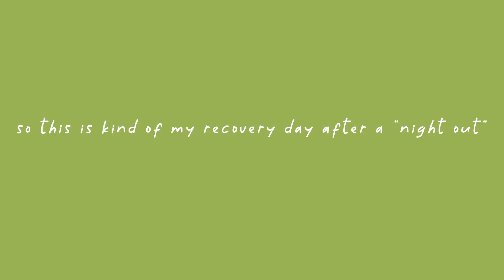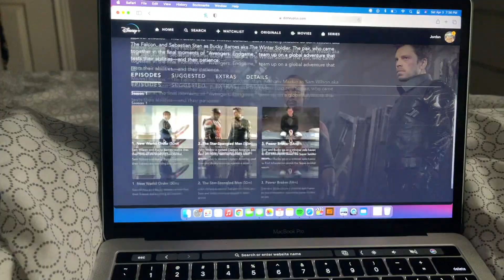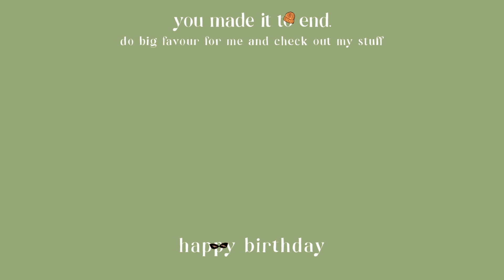my recovery after a late night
I stayed up all night, I partied too hard. You know what happens the next day? Nothing! This is my recovery 🌞
ps. I did not actually party. I saw 1 friend. Just want to make that crystal clear.

I have a new instagram! I would love to meet you

My Depop!